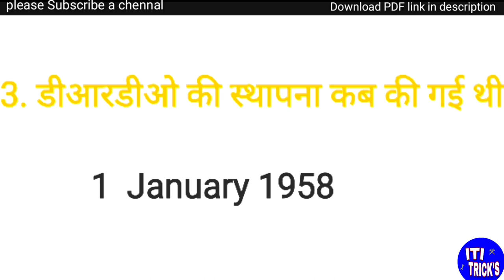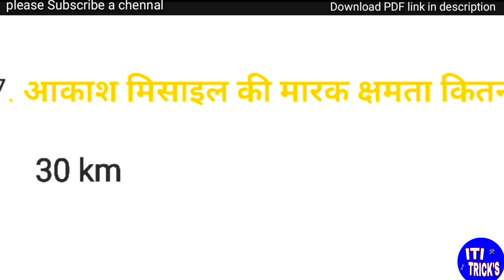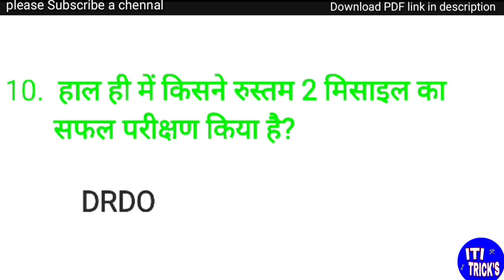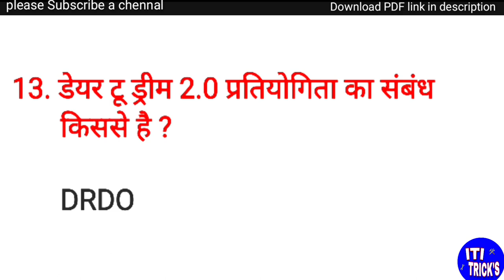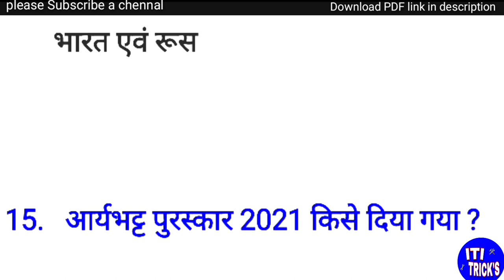DRDO Ceptam10 A&A Exam pepar | drdo a and a previous year question paper | drdo Ceptam A&A questions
DRDO Ceptam10 A&A Exam pepar

drdo a and a previous year question paper

drdo Ceptam A&A questions

DRDO CEPTAM 10 Admin & Allied

 DRDO CEPTAM 10 GK/GS

 Syllabus Introduction

 DRDO CEPTAM 10 Admin & Allied Syllabus

Admin and allied question paper

drdo Ceptam a and a old question paper

gk class for drdo

drdo gk gs questions

drdo Ceptam 10 class

drdo a and a class

drdo non technical classes

drdo classes

drdo Ceptam 10 A&A class

drdo questions pepar
drdo old question paper

Ceptam10 questions